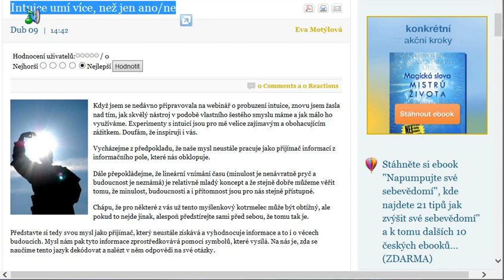Intuice umí více, než jen ano/ne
Experimenty s intuicí jsou velice zajímavým a obohacujícím zážitkem.
Doufám, že inspiruji i vás.